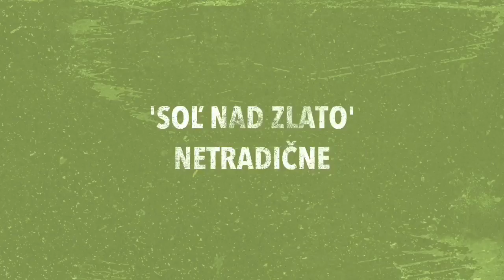FAŠIANGOVÁ AKADÉMIA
5.2.2016 Fašiangová akadémia. Vystúpenia žiakov.